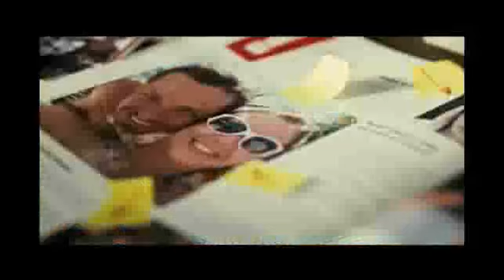Trailer: VIPS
Título original: VIPS
Duração:  minutos
Gênero: Drama
Direção: Toniko Melo
Escritor: Bráulio Mantovani e Thiago Dottori
Ano: 2010